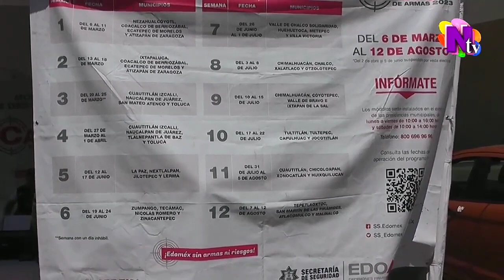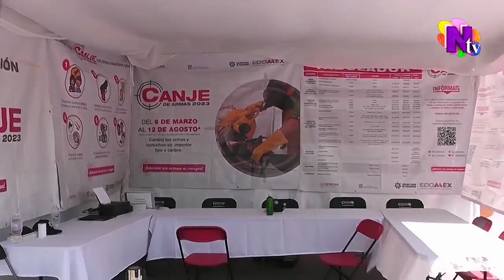Canje de armas 2023 en Nicolás Romero - Noticias NTV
🟣 Para participar en el CanjeDeArmas2023 solo tienes que acudir al módulo ubicado en la Concha Acústica La Colmena, NicolásRomero, con el artefacto a entregar.

Los militares lo revisan, lo valúan y te ofrecen dinero en efectivo según su tabulador. Si aceptas, te lo pagan y destruyen de inmediato el arma. Si no, no existe ninguna represalia.

Acude de 10:00 a 16:00 horas toda la semana, excepto el sábado, que será sólo de 10:00 a 14:00 horas. 🟣